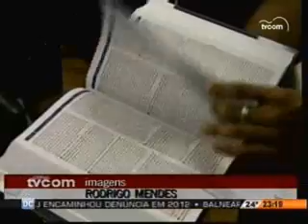Jornal TVCOM - TVCOM - 03/05/2013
A CLT completou 70 anos esta semana com uma discussão sobre a necessidade de ser atualizada. Entrevista com Glauco José Côrte presidente Fiesc. Fabiano Pinheiro Guimarães OAB/SC. César Murilo Barbi empresário.